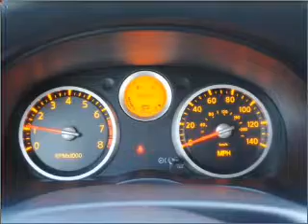2009 Nissan Sentra - Danvers MA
Year: 2009
Make: Nissan
Model: Sentra
Trim: S
Engine: 2.0 liter inline 4 cylinder 16 valve
Transmission: Automatic CVT
Color: Red
Mileage: 45570
Address:
80 Andover ST